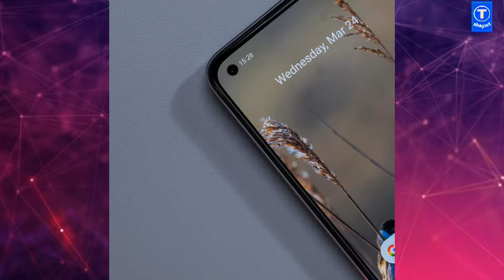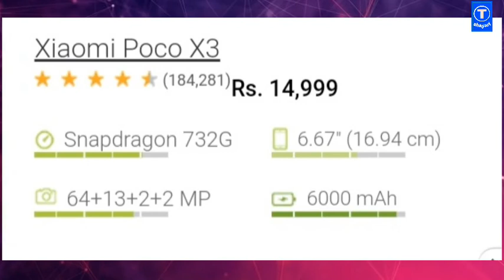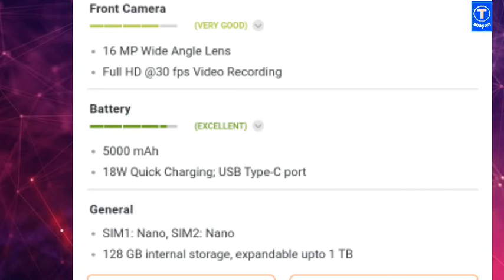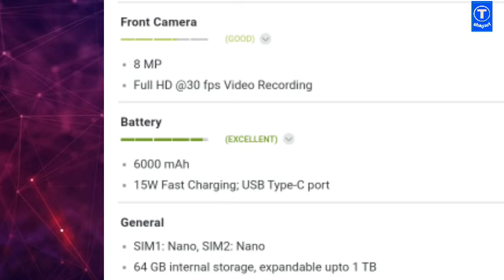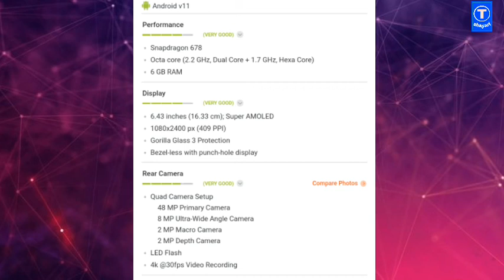10k to 15k range new mobile phone || 2021 new best mobile camera" Ram" battery" price" top 10 mobile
10k to 15k range new mobile phone || 2021 new best mobile camera" Ram" battery" price" top 10 mobile ||

2021 new mobile phone top 10 ||

Best Ram ||

Beat camera ||

Bast battery ||

10000 to 15000 range best mobile phone latest ||

2021 new latest 10 mobile phone ||

Samsung mobile ||

Vivo mobile ||

Oppo mobile phone ||

Mi mobile phone ||